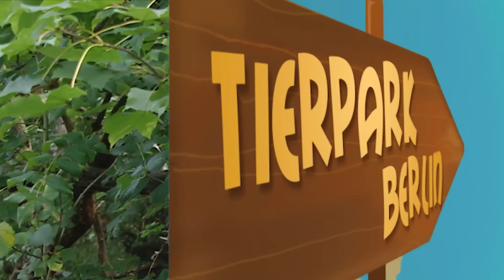Eine gierige Katzenbärfamilie und Planschspaß bei den Elefanten im Zoo | Panda, Gorilla & Co.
Im Zoo Berlin kümmert sich die Katzenbärenfamilie liebevoll um ihren Nachwuchs, der kürzlich gechippt und geimpft wurde. Der kleine Katzenbär ist bereits kräftig und neugierig, zeigt aber noch etwas Scheu gegenüber den Besuchern. Mutter Isabelle und Vater Quincy sorgen dafür, dass der Jungbär sich langsam an seine Umgebung im Zoo gewöhnt. Besonders beliebt bei den Tieren sind kleine Leckerbissen wie Banane, die als Belohnung für ihre Fortschritte im Zoo eingesetzt werden.
Im Zoo Berlin werden die Elefantenjungen regelmäßig gewogen, um ihr Wachstum und ihre Gesundheit zu überwachen. Eine neue, rückenfreundliche Wiegetechnik ermöglicht es, die Tiere auf natürliche Weise in die Routine einzubinden. Die Jungtiere lernen im Zoo, sich zunehmend unabhängig von ihren Müttern zu bewegen, was ein wichtiger Schritt in ihrer Entwicklung ist. Trotz anfänglicher Unsicherheit erkunden sie ihre Umgebung und genießen ihre Zeit im Zoo mit spielerischem Baden und Fressen.
Tigerbaby Antaris wächst im Zoo Berlin prächtig heran und zeigt bereits erste Anzeichen seiner Stärke und Wildheit. Kürzlich erhielt er seine zweite Impfung, was aufgrund seiner zunehmenden Kraft eine Herausforderung war. Nach der Impfung erkundet Antaris nun neugierig die große Außenanlage des Zoos und wird dabei von seinem Vater Darius beschützt. Die Pfleger beobachten, wie er sich schnell entwickelt und allmählich zu einem imposanten Tiger heranwächst.
Außerdem in dieser Folge "Panda, Gorilla & Co.": Wellnessprogramm bei den Seekühen, ein gleichgeschlechtliches Pinguinpaar versucht ein Ei auszubrüten und ein weiblicher Gorilla wehrt lautstark Annäherungsversuche eines Männchens ab.